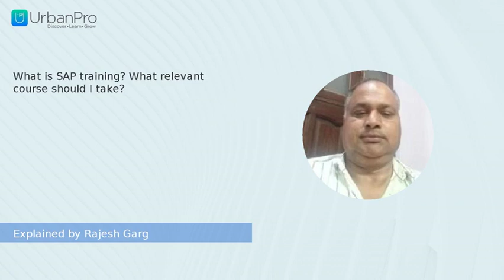What is SAP training? What relevant course should I take? | Rajesh Garg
Watch the answer for  "What is SAP training? What relevant course should I take?" by Rajesh Garg